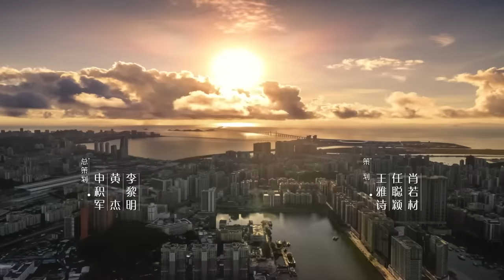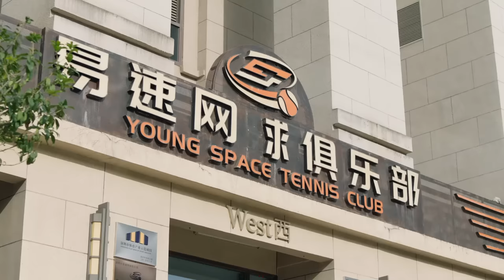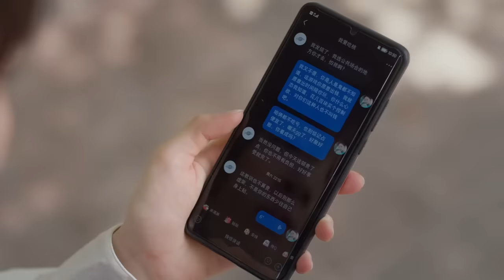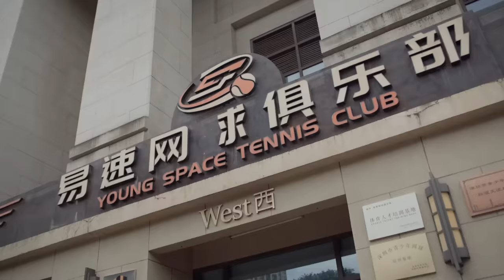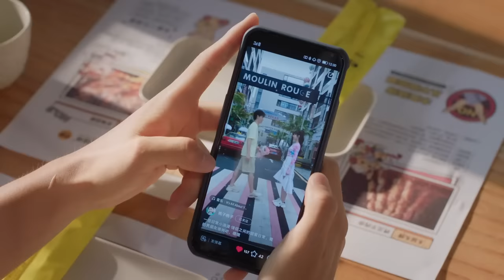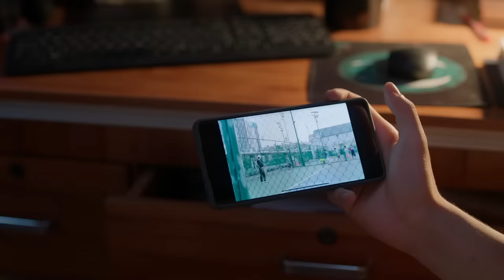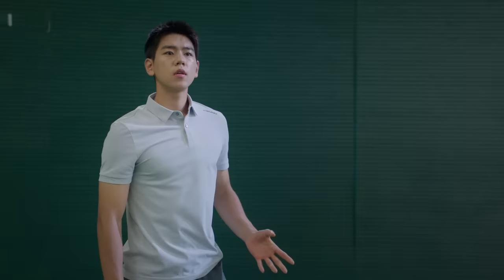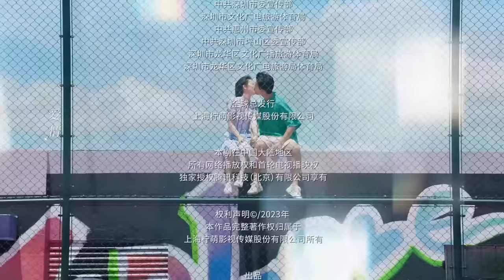ENG SUB《愛情而已 Nothing But You》EP14 虐心！宋三川#吳磊 受教練冷落，熬夜加練導致一身瘀青，姐姐梁友安#周雨彤 心疼不已！｜歡迎訂閱 檸萌影視官方頻道